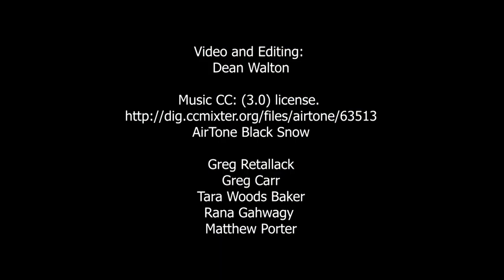Search for the Mitchell Ornithopod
Paleontologist Greg Retallack and the North American Research Group dig for fossil ornithopod dinosaur bones in Mitchell, Oregon - Short Version